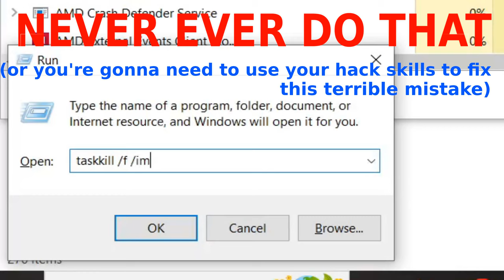NEVER DO THIS ON HONOUR MODE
This is the worse boss I've seen here. Not only he himself is very mean with his broken legendary action (summoning up to 2 flying swords per round as a respons on any attack on himself or his allies), but also if you don't do everything in a certain order, Lae'zel will turn on you!
First, I will tell and show you WHAT NOT TO DO. If you are going to kill him before going to astral prism, do not ever ever ever talk to him. If you do, Lae'zel will be determined to go to the prism no matter what, and then report back to W'wargaz so if you attack him before going, she will turn on you.